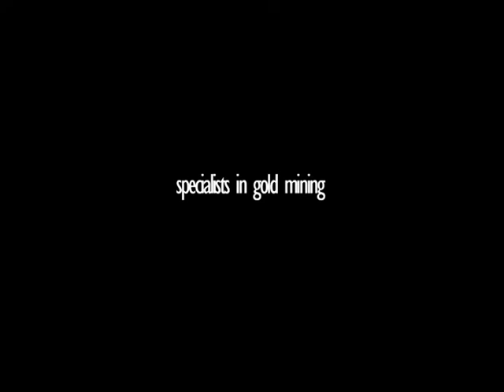Gold Rush in Australia (eng. teaser)